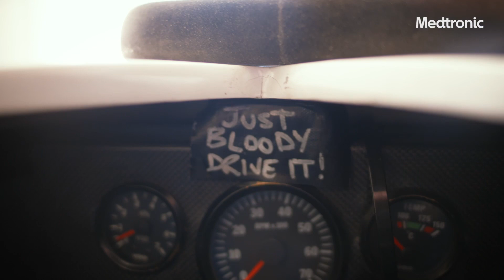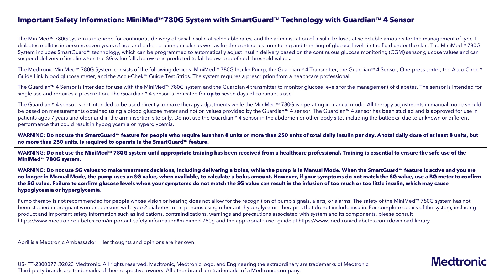April gets mealtime help with the MiniMed™ 780G system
MedtronicChampion, April, loves how the system makes the complexity of food management more manageable. With its advanced SmartGuard™ technology, the MiniMed™ 780G system helps April in managing her sugar levels even when she eats foods that are harder to manage.* This gives her more freedom and flexibility in her daily life without sacrificing her health. Learn more about the MiniMed™ 780G system

MiniMed™ 780G system is for type 1 ages 7 and over. Prescription required. WARNING: Do not use SmartGuard™ feature for people who require less than 8 units or more than 250 units of insulin/day. for complete details.

Ambassadors receive promotional/educational material to use and share as they see fit. Opinions based on actual experience; individual results vary.